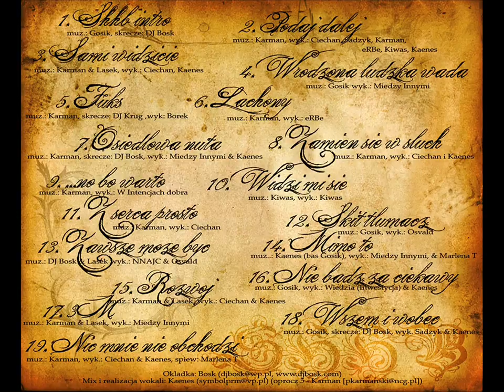10. SHHB - Widzi mi się (Tez/Między innymi, prod. Tez)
SHHB (Skierniewickie Hip-Hop Brzmienie) – „Z pierwszej ręki…podaj dalej” to projekt, kompilacja z udziałem trzech składów (NnajC, W intencjach Dobra, Między innymi), eRBego (SDM) i gości. To 19 nowych skierniewickich kawałków z lat 2006\2007 w większości wyprodukowanych przez Karmana i Gosika. Oskreczowanych przez Dj’a Boska i Dj’a Kruga. W 2 numerach usłyszycie damski głos Marleny T.
SHHB – „Z pierwszej ręki…podaj dalej” track lista:
01. SHHB-Intro-skr_Dj Bosk_prod-Gosik
02 .Podaj dalej_rymy_W Intencjach Dobra, Miedzy innymi, eRBe, KNS_(NNAJC)_prod. Karman_skr. DJ Bosk
03. Sami widzicie_rymy_KNS (NNAJC)_CePe (W intencjach dobra)_prod_Karman i Lasek
04. Wrodzona ludzka Wada_rymy_Między innymi_prod_Gosik
05. Fuks - rymy_Borek_muzyka_Karman_skrecze_DJ Krug
06. Lachony_rymy_eRBe (SDM)_prod_Karman
07. Osiedlowa nuta_rymy_ Sadzyk i Tez (Między innymi), KNS (NnajC)_prod_Karman
08. Zamien sie w sluch_rymy_CePe (W Intencjach Dobra), KNS (Nnajc)_prod_Karman
09. ... no bo warto_rymy_W Intencjach Dobra_Prod_Karman
10. Widzi mi sie_rymy_Tez (Między innymi)_prod_Kiwas
11. Z serca prosto_rymy_CePe (W Intencjach Dobra)_prod_Karman
12. skit_przeklad_Osvald_prod_Gosik
13. Zawsze moze byc..._rymy_KNS i Zielu (NnajC), Osvald_prod_Dj Bosk, Lasek
14. Mimo to_rymy_Między innymi_śpiew_ Marlena T_prod_KNS_bas_Gosik
15. Rozwój_rymy_CePe (W Intencjach Dobra), KNS (Nnajc)_prod_Karman
16. Nie badz za ciekawy_rymy_Wiedzia (Inwestycja), KNS_(NnajC)_prod_Gosik
17. 3m_rymy_Sadzyk (Miedzy innym)_prod_Karman, Lasek
18. Wszem i wobec_rymy_Sadzyk (Między innymi), KNS (NnajC)_prod_Gosik_skr_Dj Bosk
19. Nic mnie nie obchodzi_rymy_CePe (W Intencjach Dobra), KNS (Nnajc), Marlena T_prod_Karman